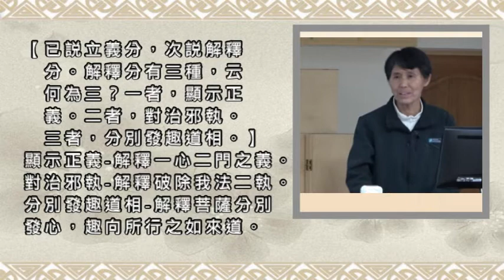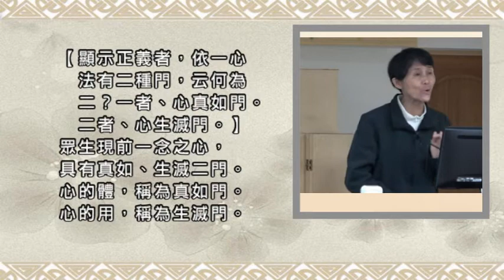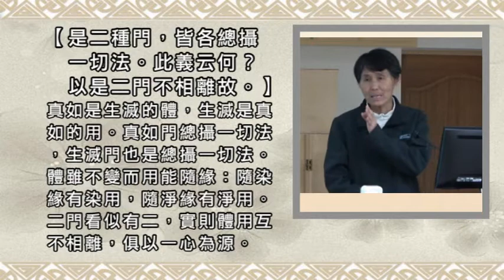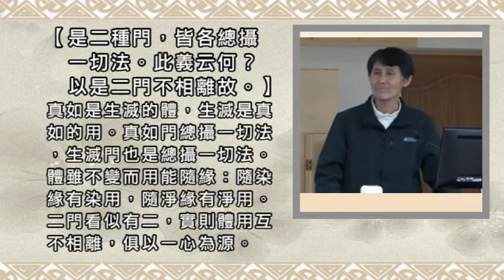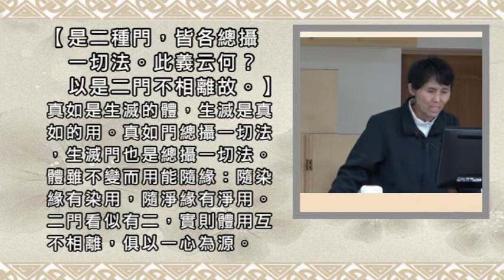018已說立義分，次說解釋分。解釋分有三種，云何為三？一者，顯示正義。二者，對治邪執。三者，分別發趣道相。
【已說立義分，次說解釋分。解釋分有三種，
云何為三？一者，顯示正義。二者，對治邪執。
三者，分別發趣道相。】
顯示正義-解釋一心二門之義。
對治邪執-解釋破除我法二執。
分別發趣道相-解釋菩薩分別發心，趣向所行之如來道。

【顯示正義者，依一心法有二種門，云何為二？
一者、心真如門。二者、心生滅門。】
眾生現前一念之心，具有真如、生滅二門。
心的體，稱為真如門。心的用，稱為生滅門。

【是二種門，皆各總攝一切法。
此義云何？以是二門不相離故。】
真如是生滅的體，生滅是真如的用。
真如門總攝一切法，生滅門也是總攝一切法。
體雖不變而用能隨緣：
隨染緣有染用，隨淨緣有淨用。
二門看似有二，實則體用互不相離，俱以一心為源。

大智度論云：
一切法有二種相，總相、別相。
總相者，總括全體的狀態。(體用不相離，俱以一心為源)
別相者，個別特殊的狀態。(隨染緣淨緣而有染用淨用之別)
例如諸法無常是總相，但地的堅相、火的熱相則是別相。
(以人為例，人是總相，黑人白人是別相。)